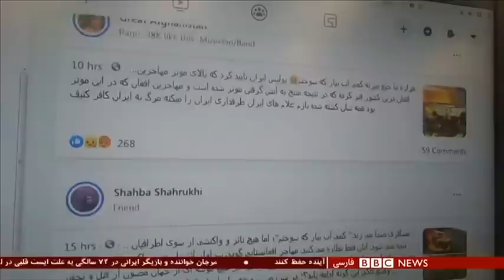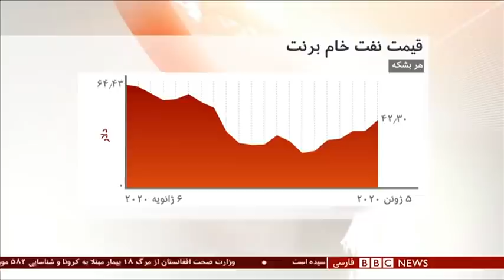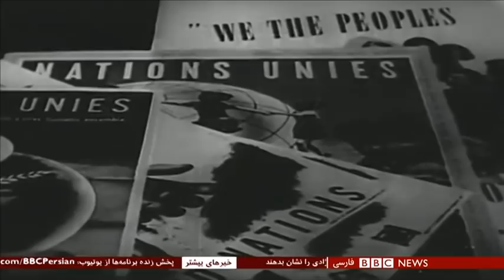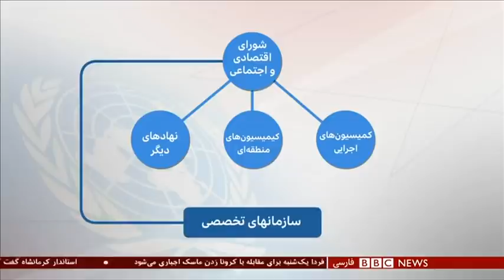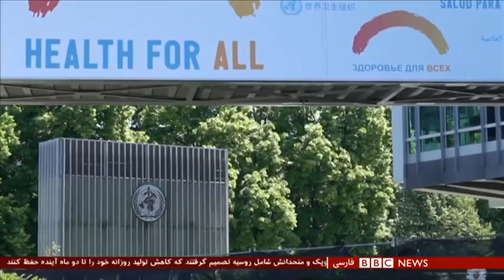در یزد چه بر سر مهاجران افغان‌ آمد؟ شصت دقیقه ۱۷ خرداد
عبدالغفور لیوال، سفیر افغانستان در تهران که به هدف تحقیق و بررسی چگونگی سانحه سوختن خودروی مهاجران افغان به شهر یزد ایران سفر کرده، گفته مسئولان ایرانی پذیرفته‌اند که مأموران به طرف آنها شلیک کرده‌اند. عبدالغفور لیوال گفته که با پنج مجروح حادثه در بیمارستان و سه نفر دیگر از آنها در اردوگاه و محل حادثه ملاقات کرده است. کشته‌شدن سه مهاجر غیرقانونی افغان بر اثر آتش‌گرفتن خودروی آنها در یزد، واکنش‌های زیادی در میان افغان‌ها داشته. دولت افغانستان هم گفته که مفصل در این باره تحقیق خواهد کرد.
:مهمانان
مهرزاد بروجردی رئیس دانشکده امور همگانی و بین‌المللی دانشگاه ویرجینیا تک واشنگتن از لس آنجلس
مریم سما، عضو مجلس نمایندگان افغانستان، از کابل
محمدحسین جعفریان، کارشناس ارشد مسایل افغانستان، از مشهد